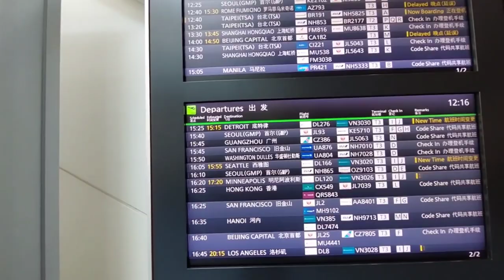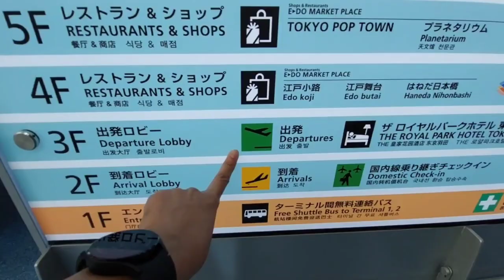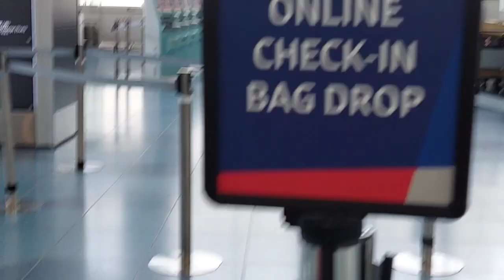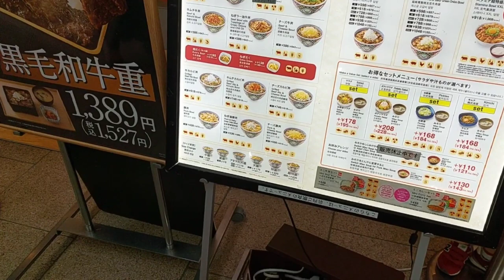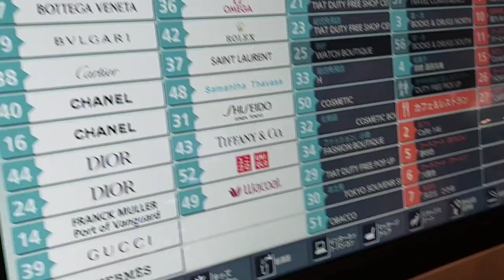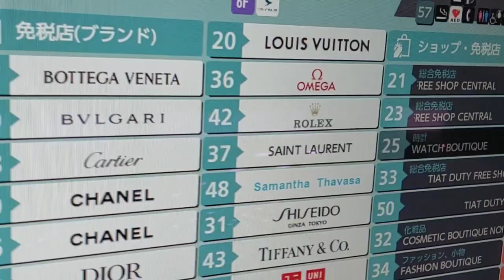Departure from Haneda Airport Terminal 3 - walking tour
Walking tour in Haneda Airport Rerminal 3
Procedure for departure in Haneda Airport
Shops and and restaurants in Haneda Airport
Haneda Aiport guide